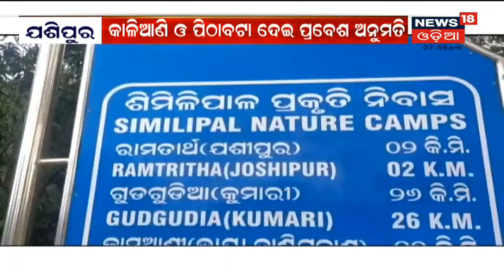Mamita Meher ହତ୍ୟାକାଣ୍ଡ ମାମଲାରେ Bargarhରେ 6 ଘଣ୍ଟିଆ ବନ୍ଦ ଡାକରା ଦେଇଛି BJP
Mamita Meher Murder Case : Mamita Meher ହତ୍ୟାକାଣ୍ଡ ମାମଲାରେ Bargarhରେ 6 ଘଣ୍ଟିଆ ବନ୍ଦ ଡାକରା ଦେଇଛି BJP I ମନ୍ତ୍ରୀ ଦିବ୍ୟଶଙ୍କର ମିଶ୍ରଙ୍କ ବହିଷ୍କାର ଦାବିରେ ଏହି ବନ୍ଦ ଡାକରା ଦିଆ ଯାଇଛି I ବିଭିନ୍ନ ସ୍ଥାନରେ ବିଜେପି କର୍ମୀ ମାନେ ଆନ୍ଦୋଳନ କରୁଛନ୍ତି  I  1st Nov 2021